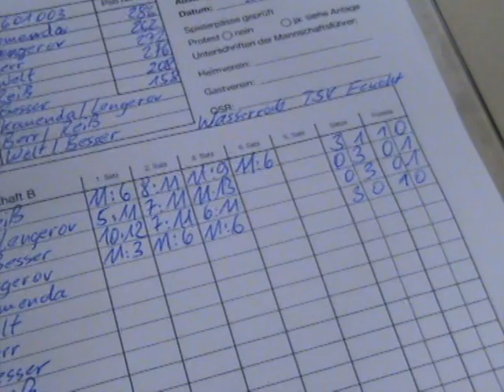Tischtennis DJK Sparta Noris Nbg TSV Ansbach 2009 14